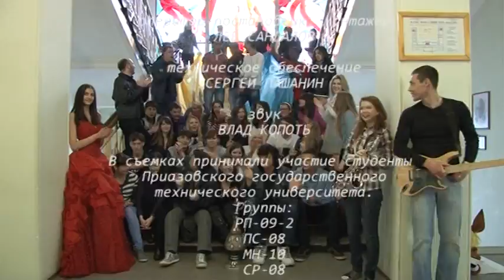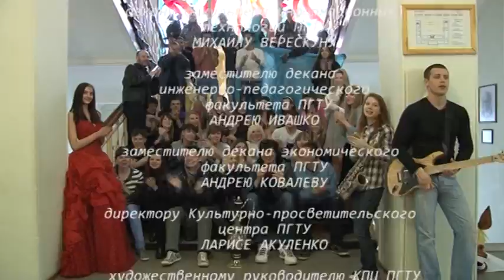LipDub ПГТУ.mpg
15 апреля 2011 года студенты и сотрудники ПГТУ сняли клип в стиле lipdub за 1 час 15 мин